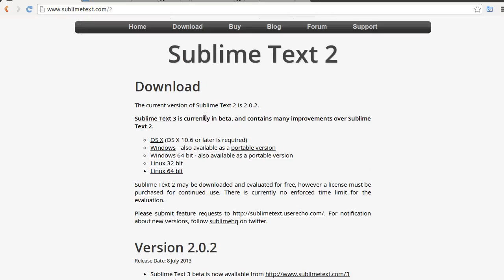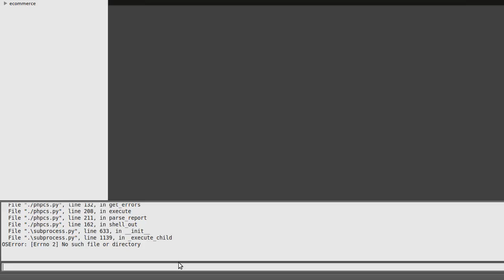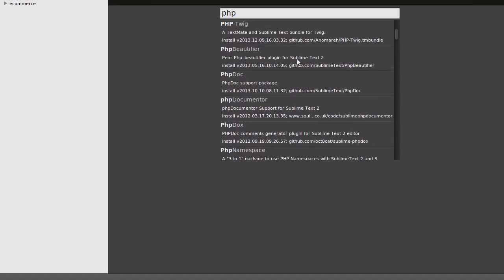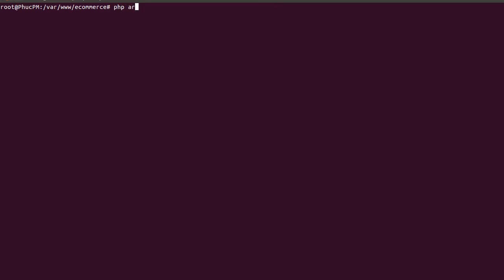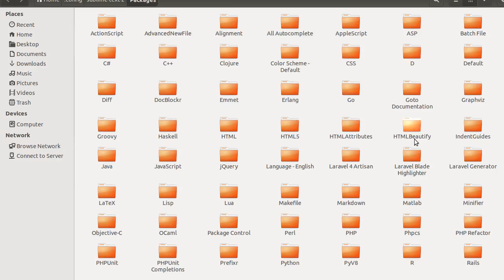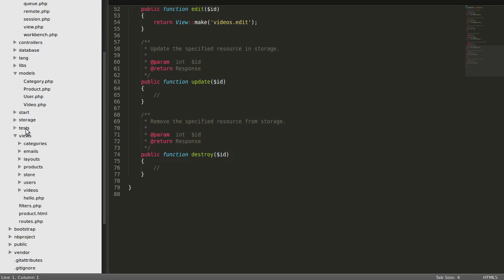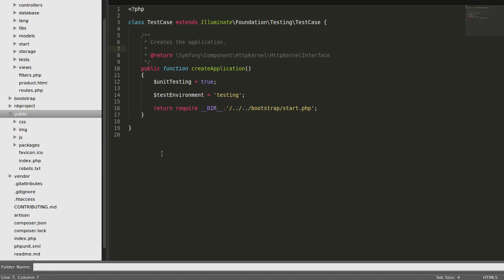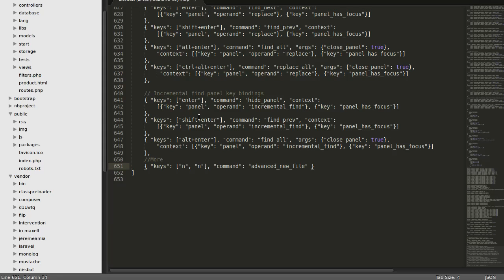Cài đặt Sublime Text 2 và Way Laravel 4 Generators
Hướng dẫn sử dụng Sublime Text 2 và sử dụng Way Laravel 4 Generators giúp việc phát triển Laravel nhanh chóng và thuận tiện hơn